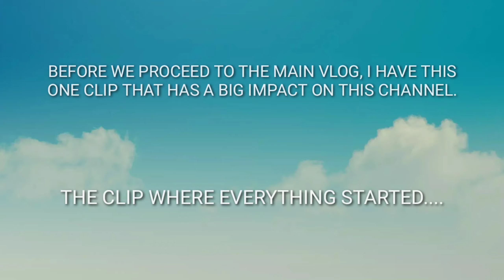LIFE LATELY THE SERIES EPS 5 (UKAY-UKAY AND BONDING WITH FRIENDS)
Ukay-ukay and bonding with friends is therapeutic💎🤍 hope you enjoyed and learned something💯 comment below kung ano want niyo paggawa sakin hehehe😌 keep safe and God Bless y'all😇 be an inspiration to others, labyu all🥰